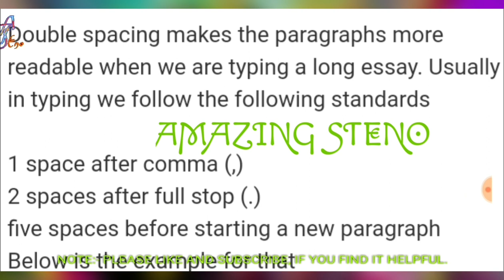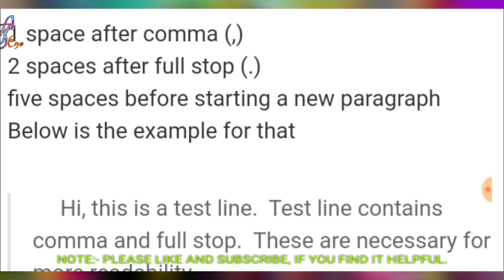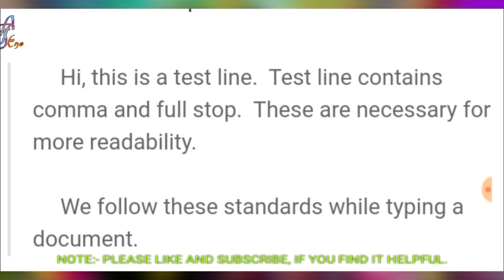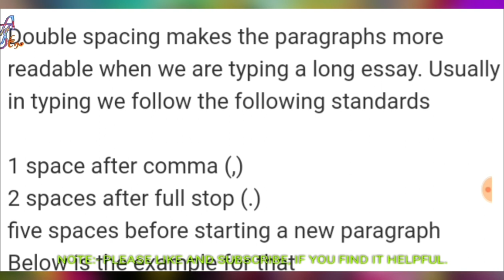Double space and Tab uses.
ShortHand Dictation download pdf :-

join us on telegram:-AMAZING STENO
Hindi and English dictation